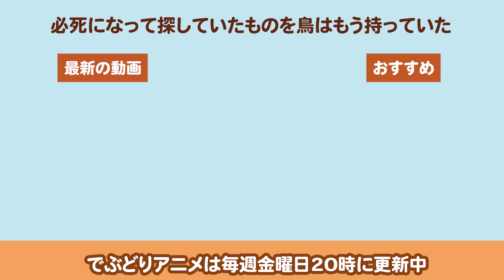本当にほしかったもの｜でぶどりアニメ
「あなたの欲しいものはこれでしょ？」っていろんな広告が言ってきます

でも本当に欲しいものは自分にしかわからないしそれを大事にしてください
私の欲しいものは蒙古タンメンです

【SNS】
毎日でぶどりのInstagram

【ありがちなことシリーズ】

【でぶどりたちのアニメ】

サブチャンネル「でぶどりスタジオ」では作者たちによるラジオや生配信・アニメで使った音楽などを配信中です